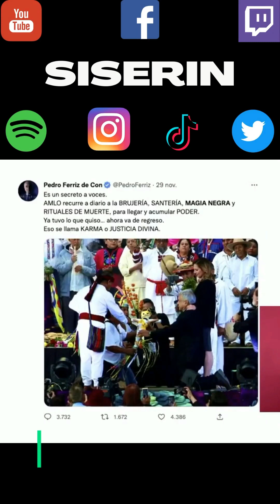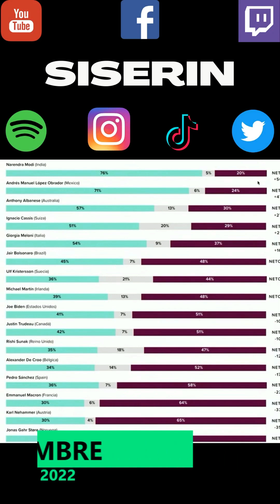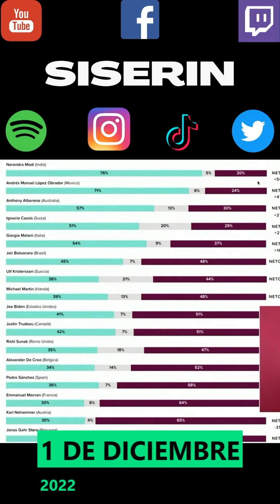💩🐣👶 AMLITO | AMLO y la brujería comunista corrupto 1 12 2022